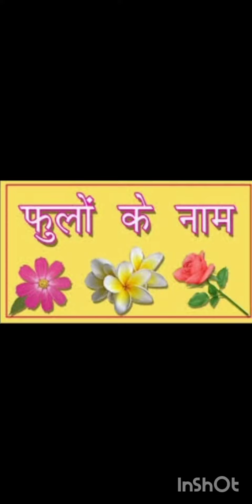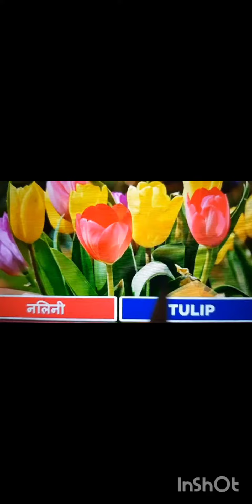नन्हे बच्चों के लिए हिंदी और अंग्रेजी में फुलों के नाम